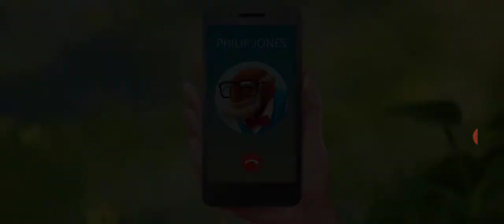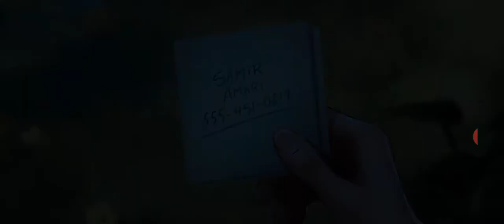Lily's Garden day 26-2 Dani